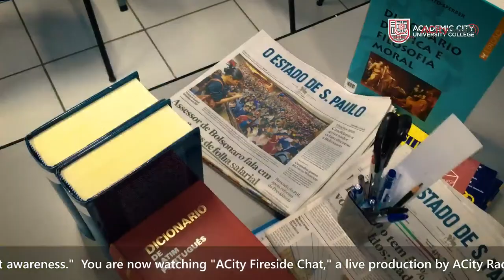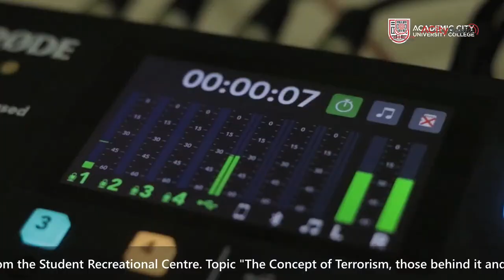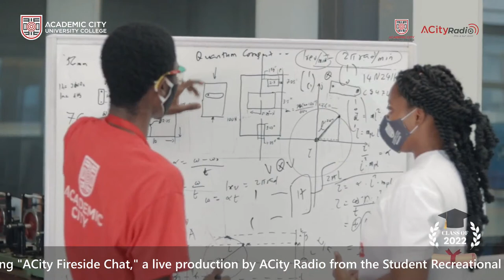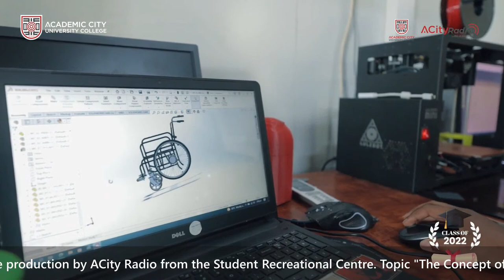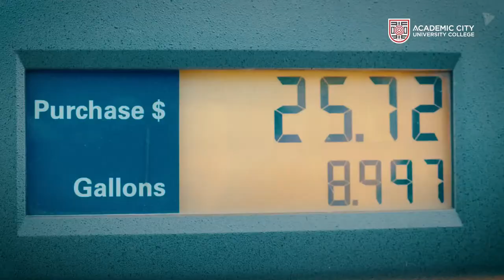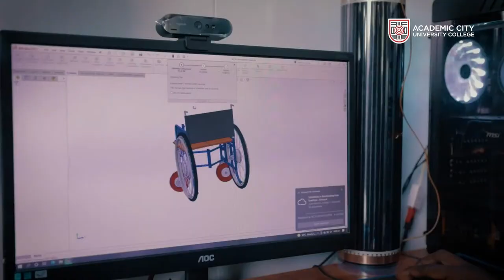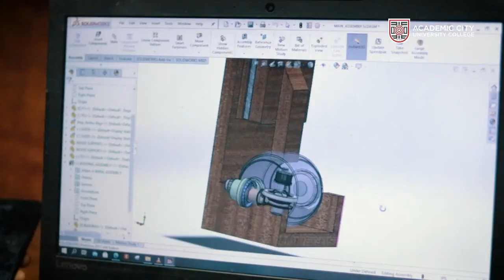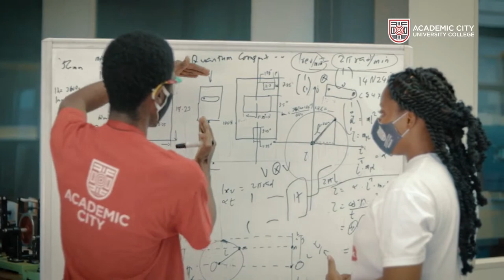ACity Fireside Chat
The concept of Terrorism, those behind it and the need for student awareness